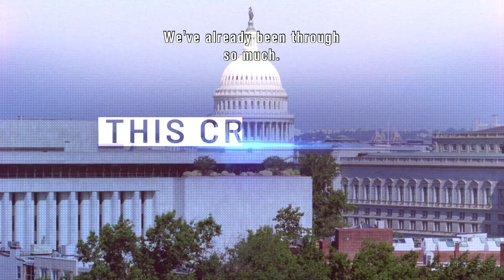Closures Are Devastating